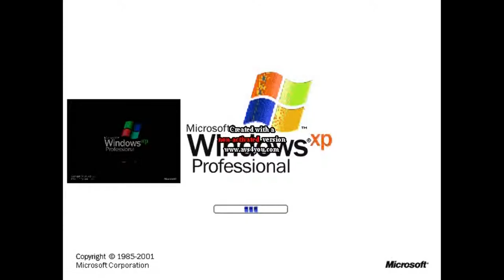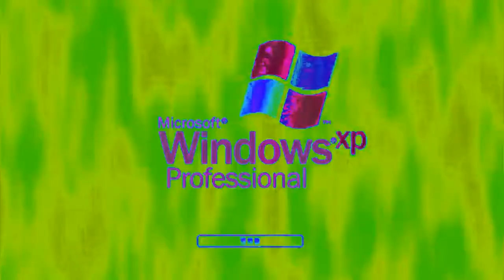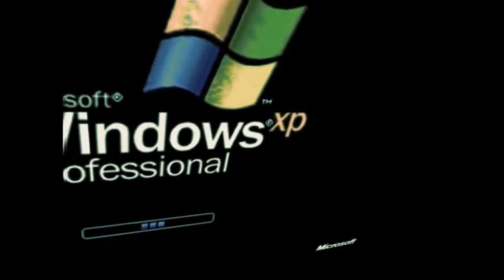Windows XP Effects 447